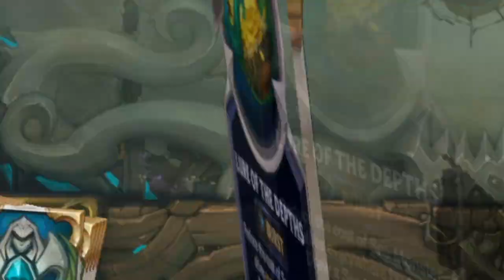[ Legends of Runeterra ] GREEDY SEA MONSTER DECK!!!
What does Pot of Greed do?